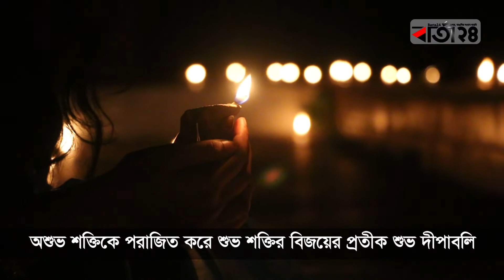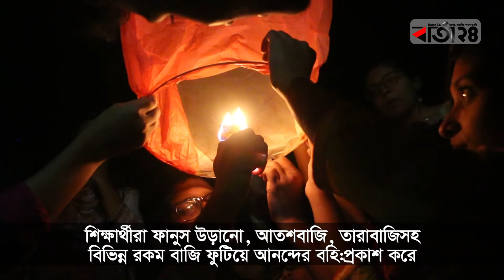হিন্দু ধর্মাবলম্বীদের অন্যতম ধর্মীয় উৎসব শ্যামা বা কালীপূজা। -বার্তা২৪